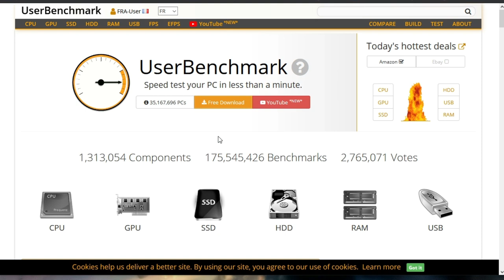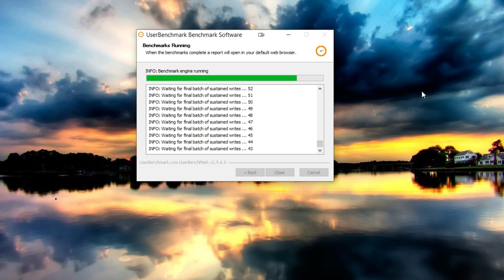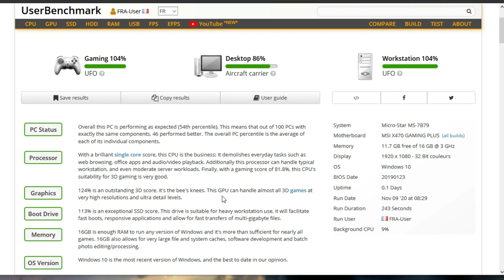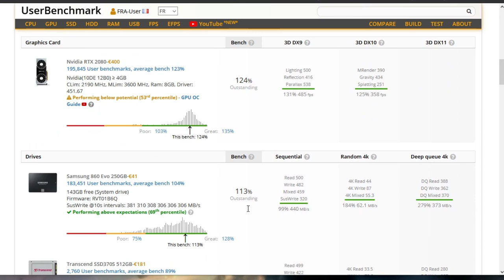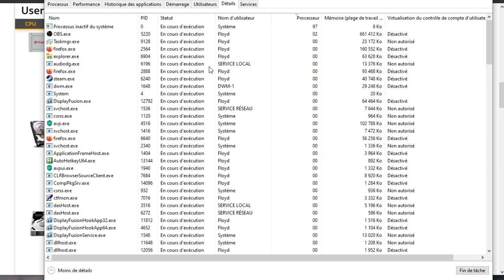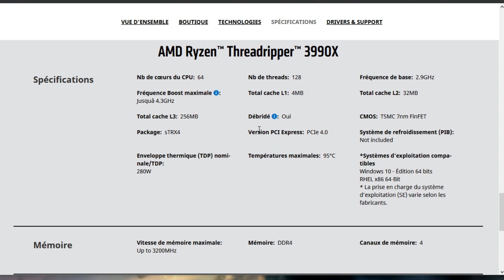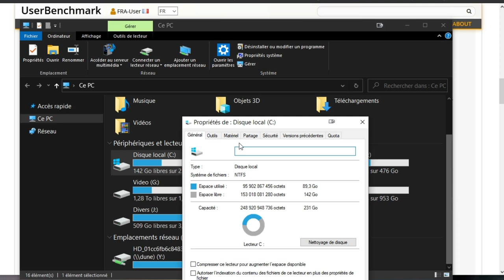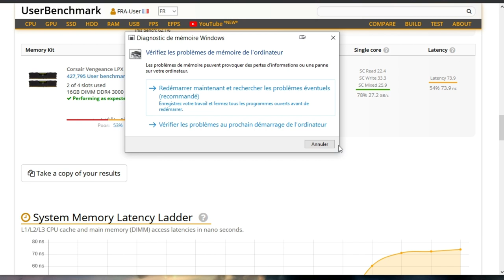Tester et Booster les performances de VOTRE PC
Vidéo Enregistrée en Décembre 2020.

⟶ Soutenir la chaîne (avec ou sans argent) ⟵
Utip: Visionner une pub pour soutenir la chaine